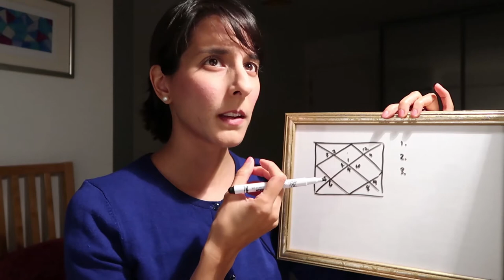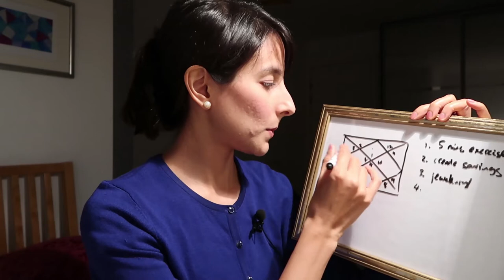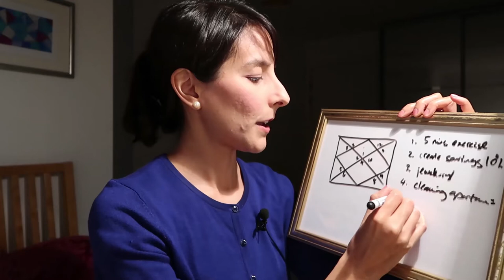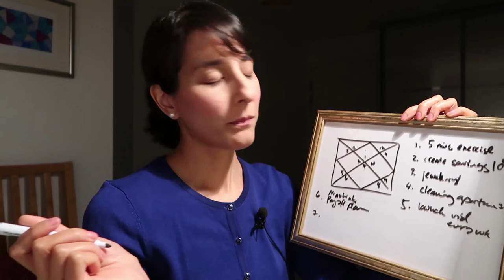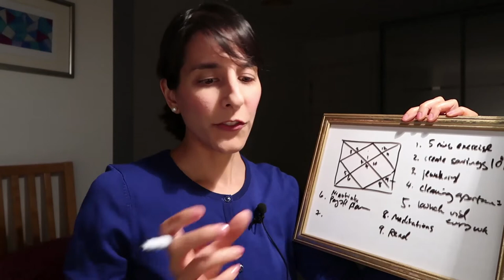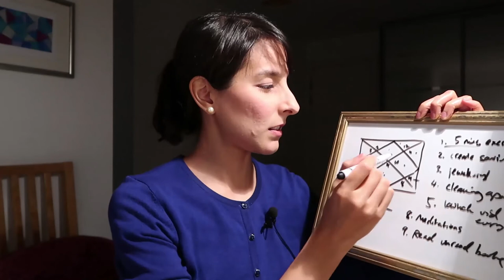Astro chat // “If I was more disciplined I would…” exercise to determine a plan of action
Regarding exploration statements for every planet, you can try the following:
Saturn // "If I was disciplined I would..."
Moon // "If I wasn't so love sick I would..."
Sun // "If I wanted to express who I am at my core I would..."
Mercury // "If I was more practical I would..."
Venus // "If I valued myself more I would..."
Jupiter // "If I had wisdom beyond my years I would..."
Mars // "If I had more courage I would..."

VIDEO CREDITS